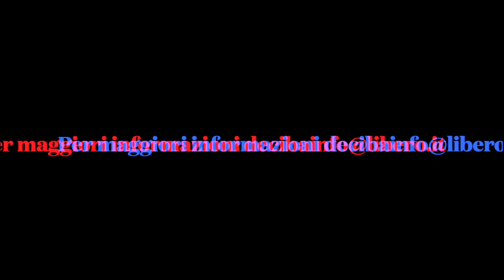WEBINAR 21 Marzo 2023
HAI PERSO L'APPUNTAMENTO CON IL WEBINAR?!
Puoi riguardare la registrazione del nostro webinar del 21 Marzo 2023.
Non perdertelo!
SEGUI TUTTE LE NOVITA’ SUI NOSTRI CANALI SOCIAL

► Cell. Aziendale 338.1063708